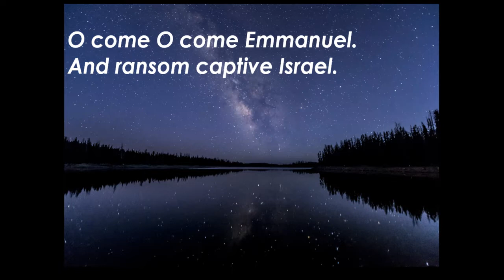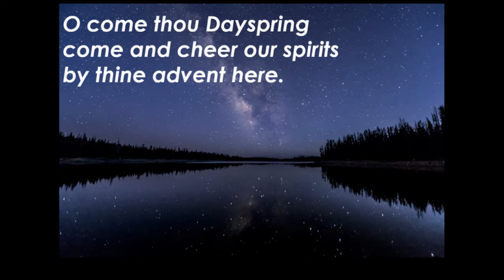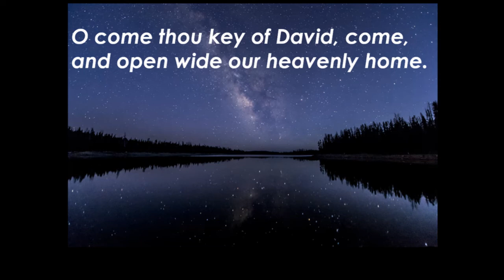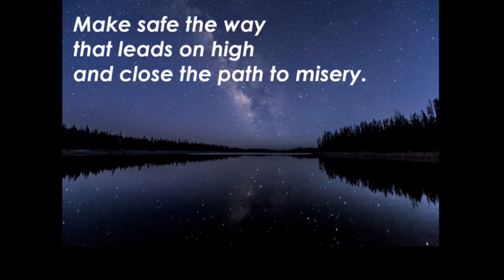O Come O Come Emmanuel - a virtual choir offering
Recorded for Christmas Eve 2021, this is a virtual choir version of Ron Klusmeier's arrangement of O Come, O Come, Emmanuel.